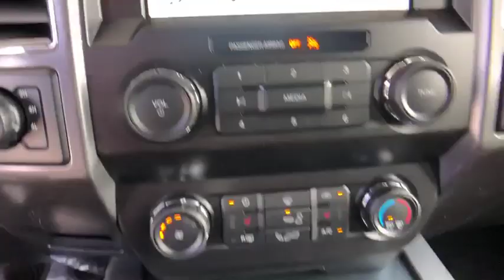2019 Ford F-150 Denver, Aurora, Parker, Highlands Ranch, Littleton, CO 190302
Agate Black Metallic New 2019 Ford F-150 available in Denver, Colorado at Mike Naughton Ford. Servicing the Aurora, Parker, Highlands Ranch, Littleton, CO area.
2019 Ford F-150 XLT 4WD SuperCrew 5.5' Box - Stock#: 190302 - VIN#: 1FTEW1EP9KKD63873

Heated Seats, NAV, Turbo, Tow Hitch, AGATE BLACK METALLIC, 4x4, Power Windows, Back-Up Camera, 6-Speed A/T, Power Door Locks, SIRIUSXM RADIO. Agate Black Metallic exterior and Dark Earth Gray interior, XLT trim. SEE MORE! OPTION PACKAGES: EQUIPMENT GROUP 302A LUXURY 4.2 Productivity Screen in Instrument Cluster, Rear Window Defroster, SiriusXM Radio, 7 speakers and 6-month prepaid subscription, Service is not available in Alaska and Hawaii, Subscriptions to all SiriusXM services are sold by SiriusXM after trial period, If you decide to continue service after your trial, the subscription plan you choose will automatically renew thereafter and you will be charged according to your chosen payment method at then-current rates, Fees and taxes apply, To cancel you must call SiriusXM at 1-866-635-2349, See SiriusXM Customer Agreement for complete terms All fees and programming subject to change, Sirius, XM and all related marks and logos are trademarks of Sirius XM Radio Inc, XLT Chrome Appearance Package, 2, ENGINE: 2.7L V6 ECOBOOST auto start-stop technology, 3.55 Axle Ratio, GVWR: 6,600 lbs Payload Package, VOICE-ACTIVATED TOUCHSCREEN NAVIGATION pinch-to-zoom capability, SiriusXM Traffic and Travel Link, Note: SiriusXM Traffic and Travel Link includes a 5-year prepaid subscription, SiriusXM Traffic and Travel Link service is not available in Alaska or Hawaii, SiriusXM audio and data services each require a subscription sold separately, or as a package, by Sirius XM Radio Inc, If you decide to continue service after your trail Our large inventory and wide selection of models, along with competitive pricing, allow us to make you a great deal on the Ford of your choice. At Mike Naughton Ford, our goal is to assist you in making a confident decision. Our friendly, professional staff members are here to answer your questions and listen to your needs. Wherever you live in the Denver area, or if you're driving from Lakewood, Highlands Ranch, Centennial or Englewood, we're ready to serve you! Horsepower calculations based on trim engine configuration. Please confirm the accuracy of the included equipment by calling us prior to purchase.